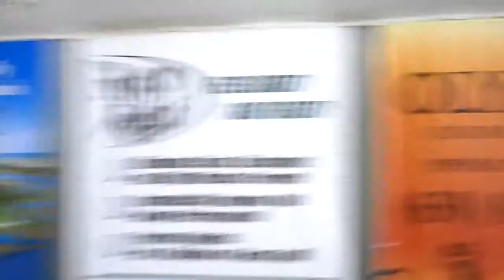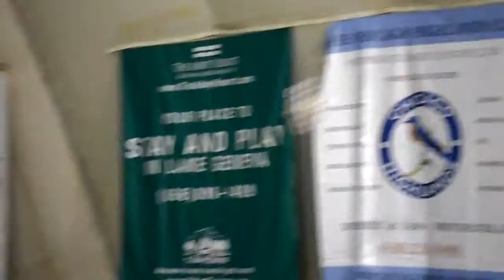4-SITE Flying Out Of Tent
Patric Flying his 4-SITE out of a tent.